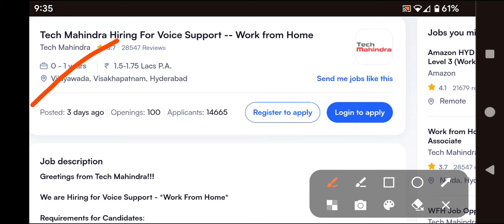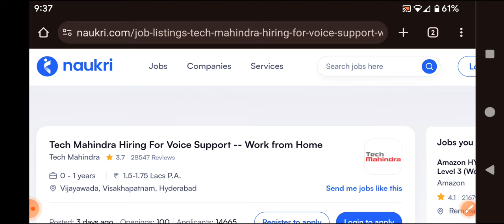Latest jobs in tech Mahindra work from home jobs/inter eligibility/HR details given/hyd,vizag jobs